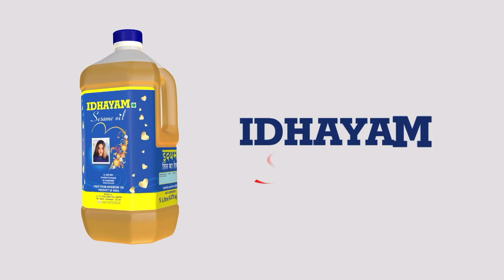பிரஜ்வலால் விசாரணை அதிகாரிகளுக்கு தலைவலி | Prajwal | Prajwal case | Prajwal Police Custody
எனக்கு எதுவும் தெரியாது
ஒத்துழைக்க மறுக்கும் பிரஜ்வல்